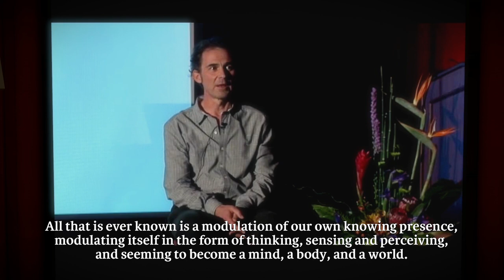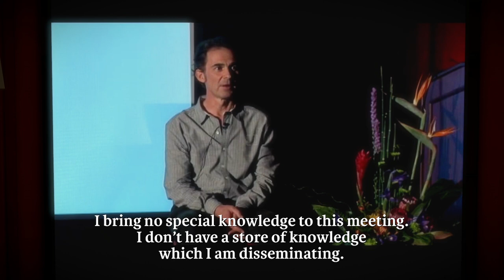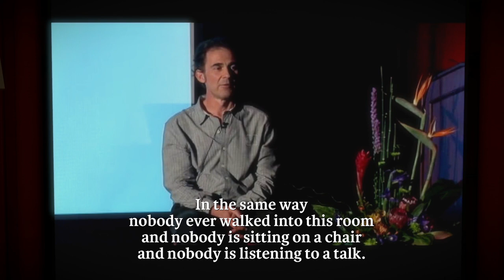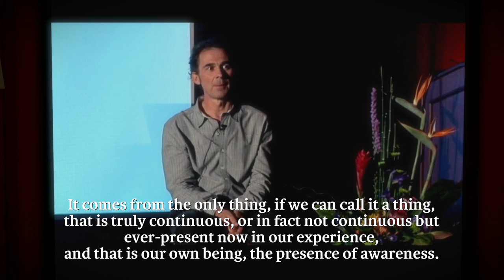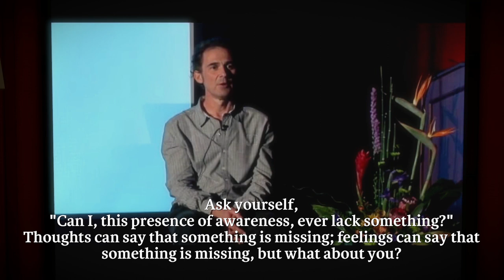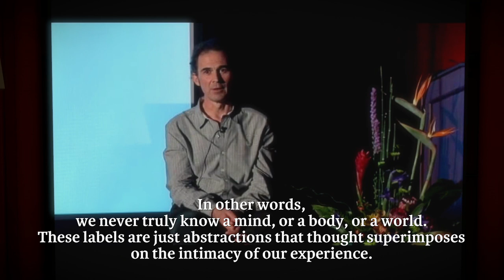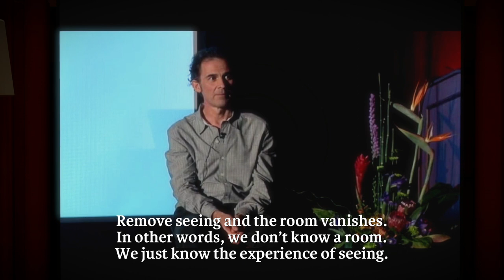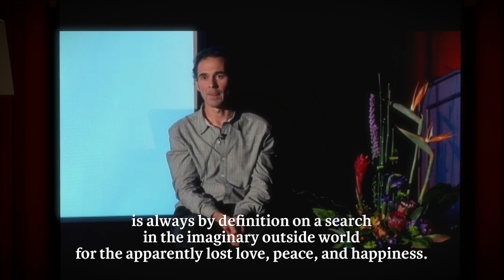Open, Empty, and Luminous in The Witness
Turns out this guy is a big yoga meditation guy, sounds about right.